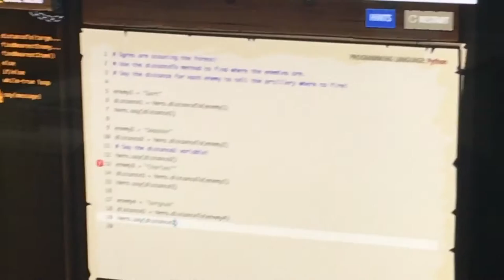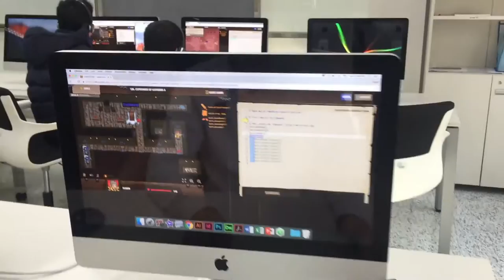Hour of Code at Dwight School Seoul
HourOfCode ComputerScienceWeek True learning really happens when students are not only able to learn what exists but also are able to create something new from what exists. Through the “Hour of Code” movement, Dwight School Seoul is celebrating Computer Science Week. Students are learning how to make the Apps and games in which they normally play. Students are becoming creators of content!